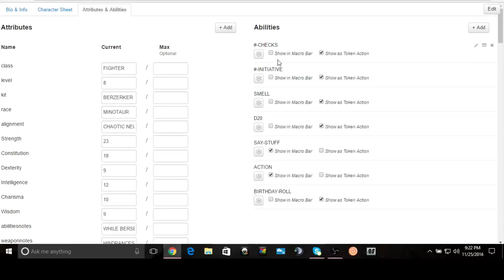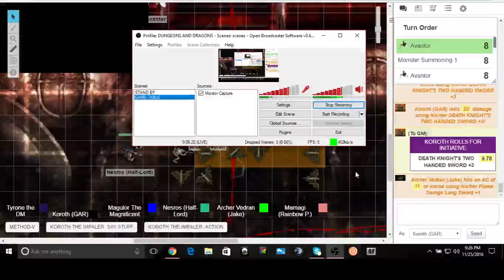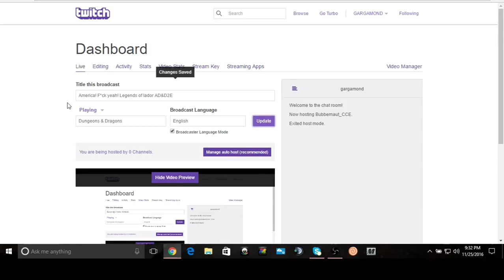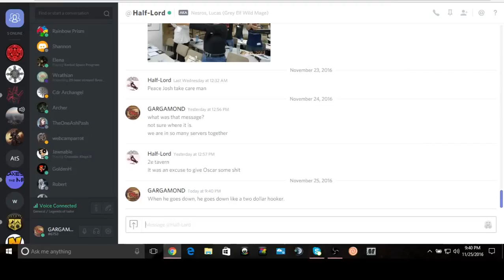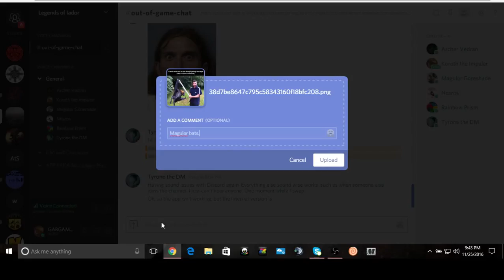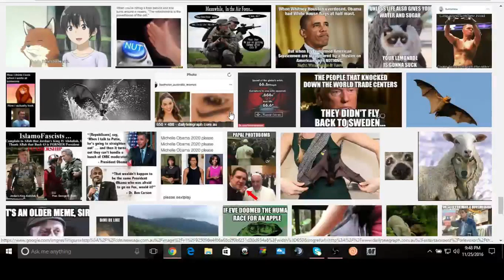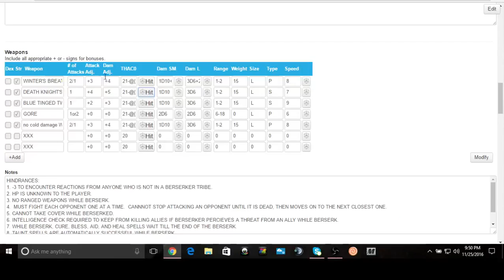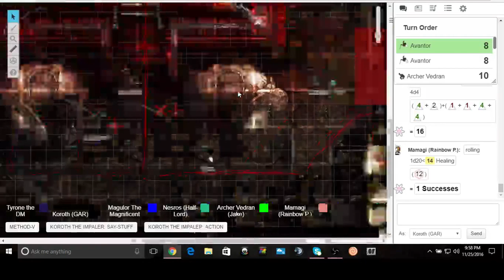Legends of Iador 25 NOVEMBER, 2016 PART: 3 AD&D2E